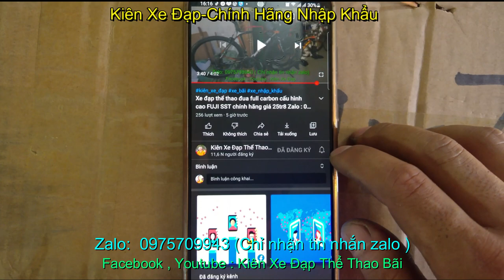xe đạp thể thao đua SAVA nhập khẩu chính hãng giá sold zalo 0975709943